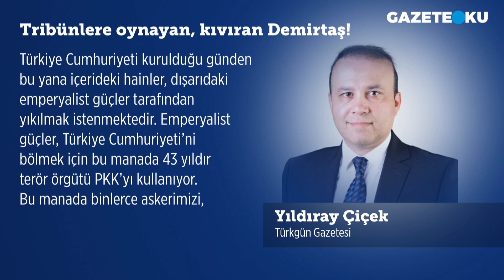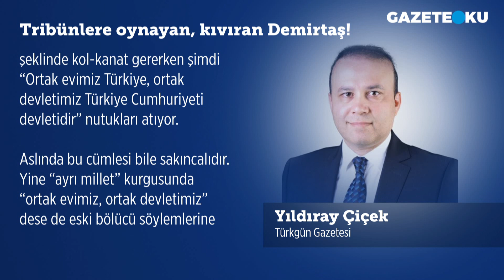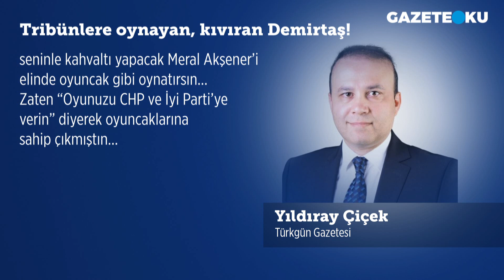TRİBÜNLERE OYNAYAN KIVIRAN DEMİRTAŞ!